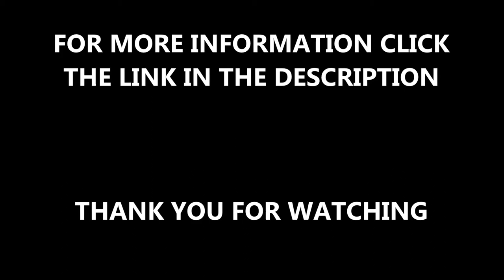Wetpour Top Coat Materials Repair Kit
Wetpour Top Coat Materials Repair Kit is shown in this video. This video shows a facility that needed repair maintenance carried out on it. If you want to find out more information about repair and maintenance on wetpour, click on the link above.

If you want to know the materials used on playgrounds and how to test the safety of the surfaces which are installed, please visit this website by clicking on this

It is important to repair and maintain the wetpour surfaces to ensure the ascetics and safety characteristics are high. We do a range or repair and maintaining services such as cleaning and jet washing the surfaces, this sometimes means a repair is not needed on the surface. To find out more about wetpour surface maintenance, please click on the

To find out more about wetpour installations, have a look a this playlist this will help you to understand the processes of installing wetpour surfaces.

If you have any questions about this video, comment in the box below and we will get back to you as soon as possible.